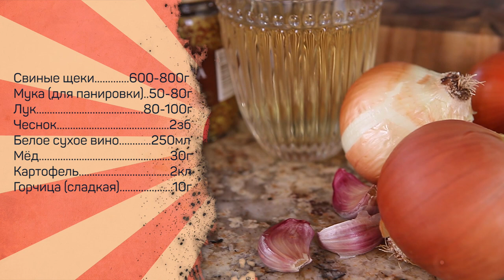Свинина в винно-медовом соусе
Простой рецепт но ОЧЕНЬ, ОЧЕНЬ вкусный результат!

Понадобится
Свинина (щёки)  600-800г
Мука (для панировки) 50-80г
Лук 80-100г
Чеснок 2зуб.
Белое сухое вино 250мл
Мёд 30г
Картофель 2шт
Горчица сладкая 10г

Произведение «Свинина в винно-медовом соусе» созданное автором по имени Дмитрий Fresco, публикуется на условиях лицензии «Attribution-NonCommercial-NoDerivs» («Атрибуция — Некоммерческое использование — Без производных произведений») 3.0 Непортированная.